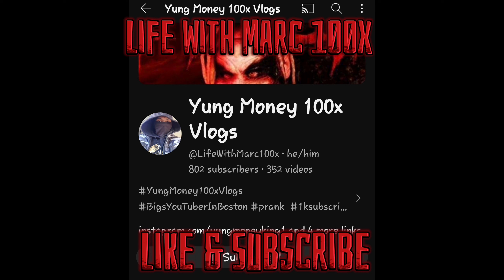I found somebody new me and her been talking for a while now (she is my crush)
Amazon Music

©: 2024 Murda King Records, INC Distributed King Savage Yt Publishing Group , LLC.